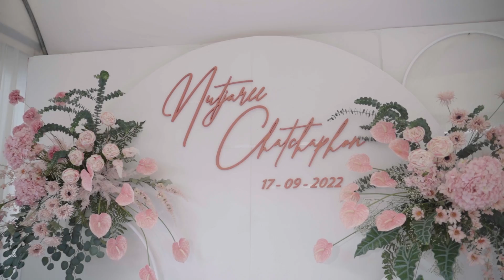งานแต่ง อั้น&แอม | งานเช้า | FULL